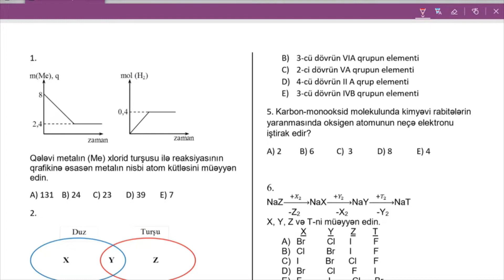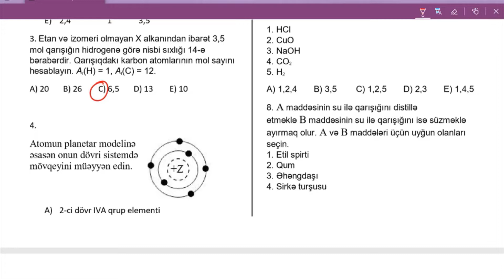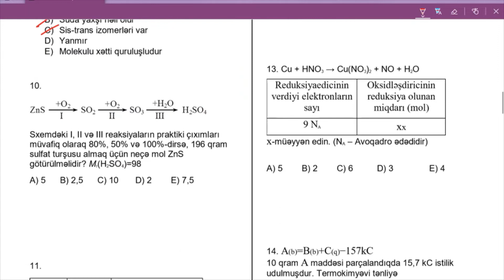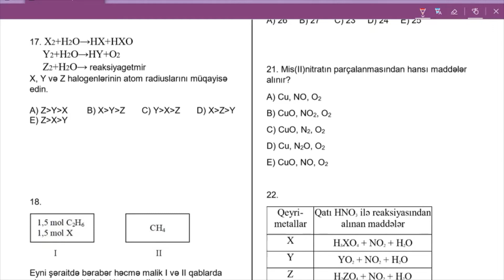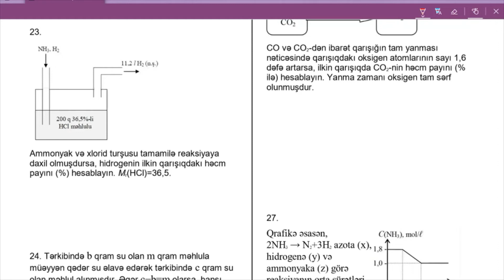DİM Sınaq 1 4-cü BLOK Kimya sınaq imtahanı həlləri 2019